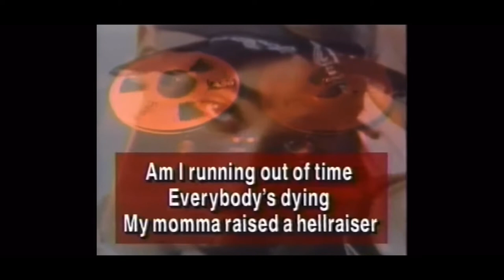Never before heard 2PAC stories￼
Napoleon from the Outlawz￼ never before heard story Of 2Pac giving him Jewelry he later gift it to Mike Epps

Shock G Eyewitness testimony of 2Pac telling the judge he doesn’t feel respected and could care less of the verdict handed down￼

Instrumentation provided by Oski Productions